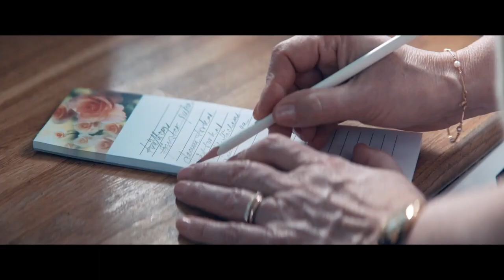La nueva vida de Britt-Marie - Trailer español (HD)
La nueva vida de Britt-Marie - Trailer español (2019)

Sinopsis: Cuando Britt-Marie, de 63 años, deja a su esposo tras 40 años de matrimonio, se ve obligada a reconsiderar su vida y romper con los viejos hábitos para encontrarse con el mundo real. Britt-Marie termina en la miserable ciudad de Borg, donde la vida parece haberse acabado para las pocas personas que aún la habitan. Sin embargo, quizás exista una segunda oportunidad en la vida y tal vez nunca sea tarde para empezar a vivir

Dirección: Tuva Novotny
Reparto: Pernilla August, Peter Haber, Anders Mossling, Vera Vitali